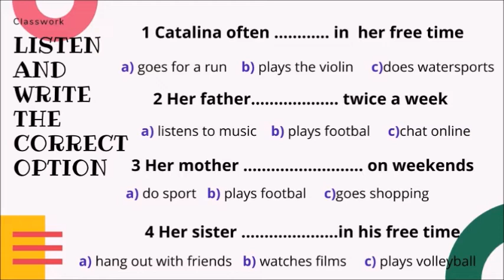Listening: FREE TIME!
Listen and write tHe correct option